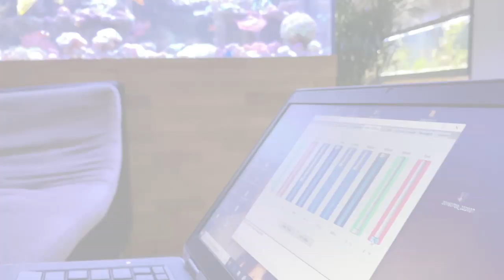GERMAN REEF TANKS - 1000 Liter Meerwasseraquarium - ultra HD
Das heutige Meerwasseraquarium ist im Besitz von unserem guten Freund Cedric Lüft aus Karlstein und Inhaber der KORALL FACTORY ein Spezialist für Korallenableger und Lebendtierbedarf in der Meerwasseraquaristik. Der Besatz besteht aus SPS sowie LPS, diversen Weichkorallen und Anemonen. Mit den Maßen 190x70x65 cm (Weißglas) und einem 130x55x50 cm Technikbecken beträgt das Nettofassungsvermögen über 1000 Liter. Das zusätzlich an den Wasserkreislauf angeschlossene Ablegerbecken bietet genügend Platz für ausreichend Stöberndswertes. Das Aquarium wird mit der Balling Light -Methode gefahren und das Einrichten und der Riffaufbau erfolge mit Totgestein und Lebendgestein.

Today's aquarium comes from Cerdic from Karlstein and holds over 250 gallons. The corals consist of SPS and LPS and there are many exotic fish in it.

Technikliste / Technique:

Pacific Sun Hybrid Pandora Hyperion S/R2+ (4x145 W + 4x80W T5)
Tunze
Nero 5
2x Rossmond MX 15200
Royal Bubbleking deluxe 200
Royal Reftec
Pacific Sun AR-Pro L
GHL (Dosieranlagen)

Vielen Dank für die Möglichkeit solch tolle Aufnahmen machen zu dürfen!

Seafriendly Reef steht für die Vielfalt der Meerwasserauqaristik, technisch sowie räumliche Möglichkeiten und die Findung neuer Ideen für alte und ganz neue Projekte rund um das Hobby der Salzwasseraqurien.

Sei dabei wie wir durch Deutschland reisen und für dich die inovativsten und abwechslungsreichesten Bilder, derzeitig existierender Becken einfangen.

Ob im Wohnzimmer, Schlafbereich oder auf der Arbeit im Büro, ob 10 oder 10.000 Liter , wir machen uns auf die Suche und wenn du begeistert von der Welt der Meerwasseraquarsitik bist laden wir dich ein den Kanal zu abbonieren, damit du nichts verpasst!

This new channel offers you the opportunity to collect ideas around the topic of sea water aquariums. It shows the spatial and technical possibilities to set up your reef tank at home in the living room, bedroom or office.

For this we travel through Europe to capture the perfect pictures for you.

So please enjoy and best regards

Tobias Neyer